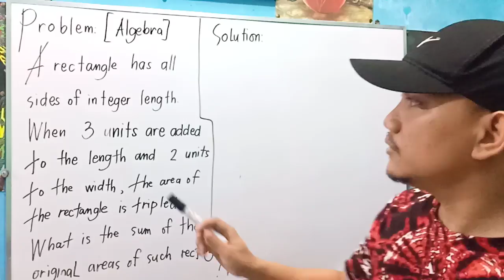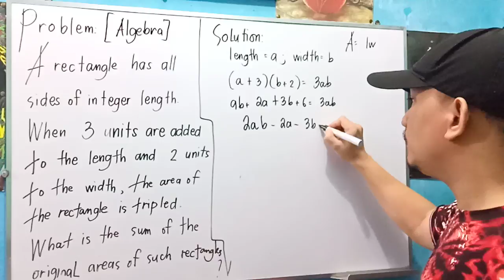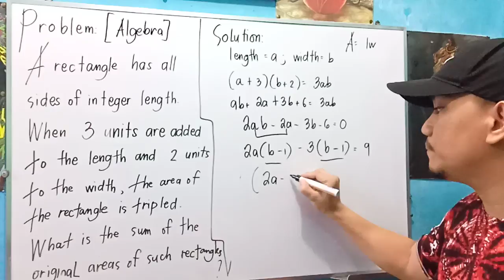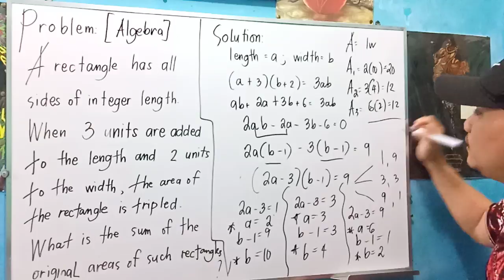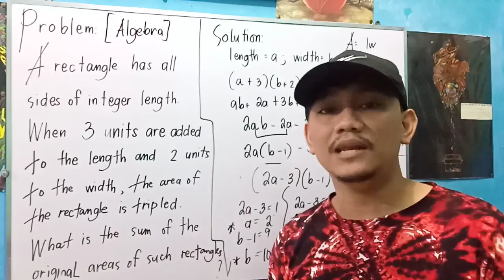Random Math Problem: Algebra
A rectangle has all sides of integer length. When 3 units are added to the length and 2 units to the width, the area of the rectangle is tripled. What is the sum of the original areas of such rectangle?